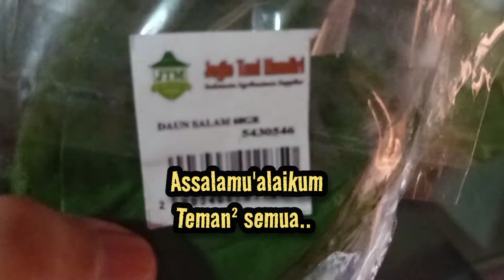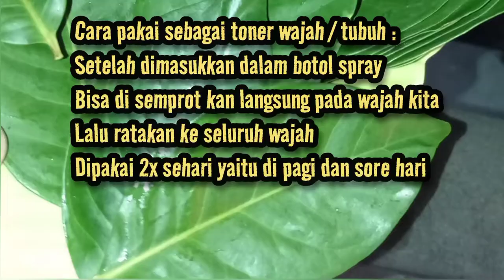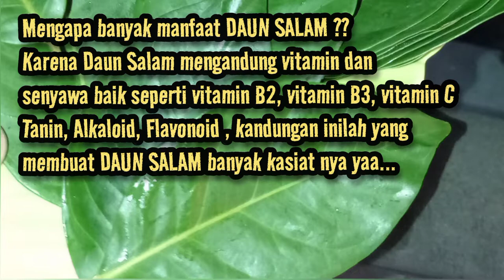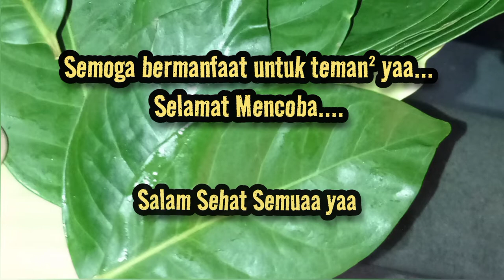MANFAAT DAUN SALAM UNTUK KECANTIKAN DAN KESEHATAN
Daun salam dipercaya bisa digunakan untuk kecantikan dan kesehatan tubuh kita, karena bahan² alami yang terkandung dalam daun salam itu sangat banyak dan sangat bermanfaat

Cara pembuatannya,manfaat dan penggunaan daun salam bagaimana sih??

Simak vidio nya ya teman² semua

Salam Sehat Untuk Teman² tercintah

Mba Na